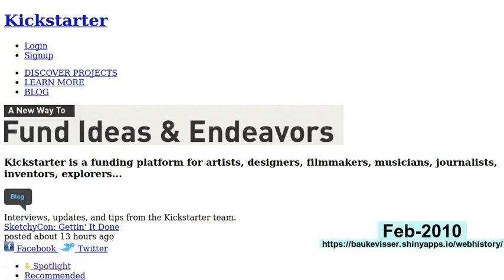webhistory of kickstarter.com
See how kickstarter.com changed over the years!